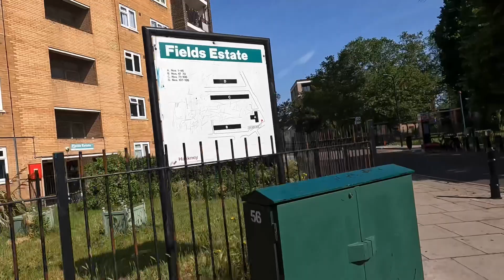Hackney street tours - Shrubland Road E8 [LF] Walkthrough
Walkthrough of all the streets in Hackney, see the changes after many years,

Also a added extra bonus for all my supporters, if I am seen on your street filming approach me as I would like to thank you by buying you a drink to show my appreciation of your support.